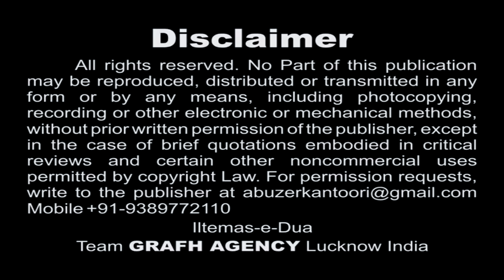Karbala Yaad Rahe | Ahle Sunnat Nauha Khwan Usman Ali | Moharram 1439 2017-2018